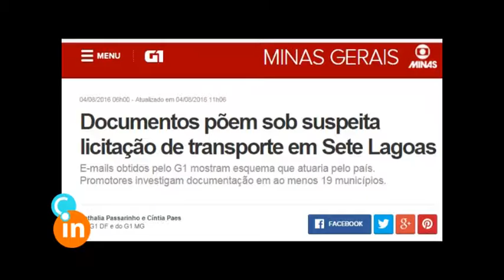Reunião Ordinária 22/11/2016